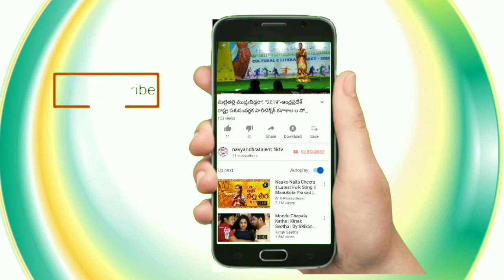ఆంద్రప్రదేశ్ రాష్ట్ర జానపద సామాజిక పాటల పోటీలలో ప్రధమ బహుమతి సాదించిన అనంతపురం జిల్లా కృష్ణవేణి#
ఆంద్రప్రదేశ్ రాష్ట్ర జానపద సామాజిక పాటల పోటీలలో ప్రధమ బహుమతి సాదించిన అనంతపురం జిల్లా కృష్ణవేణిnavyandhratalent hktv#,